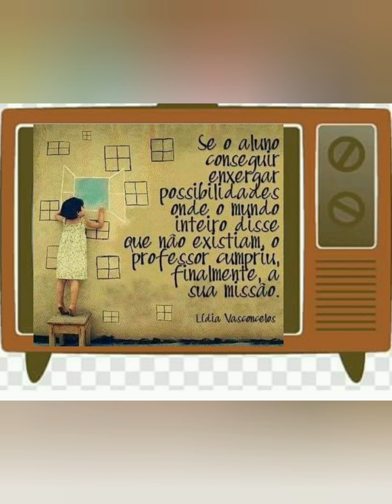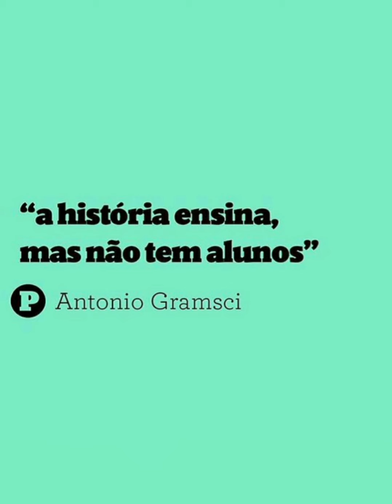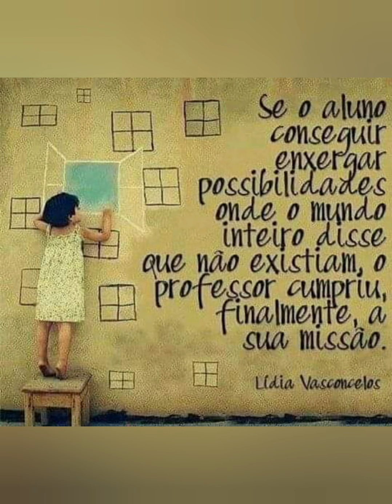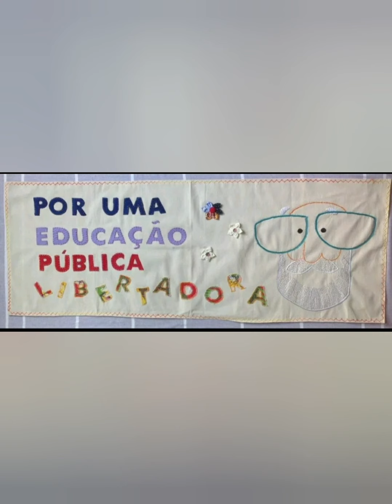PauloFreire100 -Legado vivo de uma educação libertadora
Pelo Direto à vida: trabalho, pão, vacina e educação